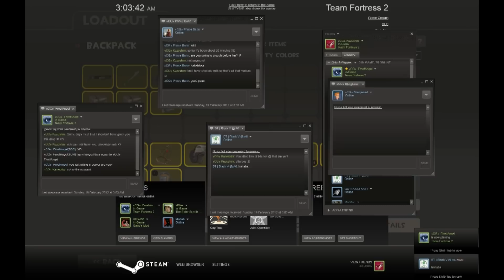Love Is A Waiting Game...